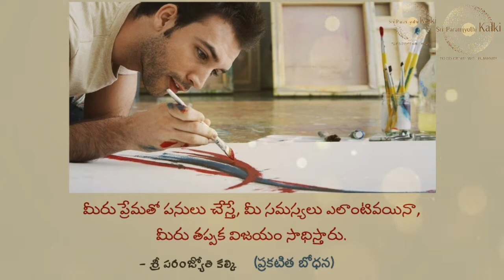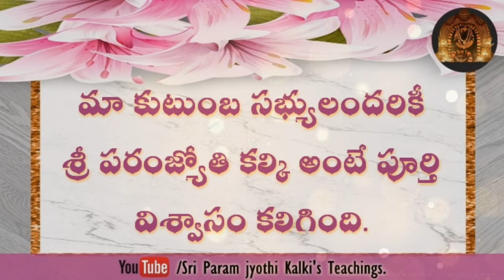అనుగ్రహం ప్రవేశించగానే సమస్యలు మటుమాయం.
భక్తుల జీవితాలలో శ్రీ పరంజ్యోతి కల్కి మహిమలు నిత్యవ్యాపకం.